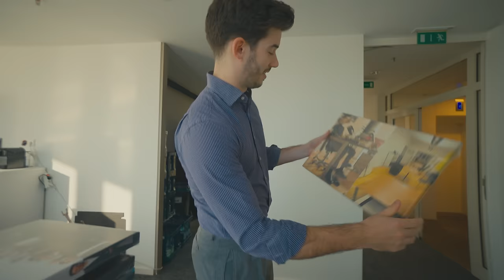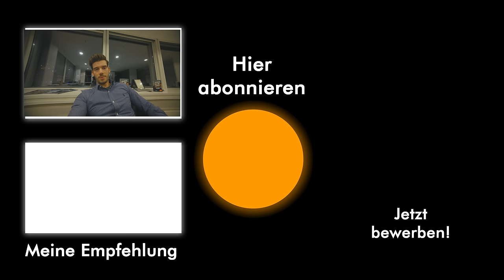Ein Tag in meinem Leben (2024)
Heute nehme ich euch einen Tag mit durch mein Leben.

Eine Gesamtübersicht über alle unsere bisher veröffentlichten Reports findest du übrigens